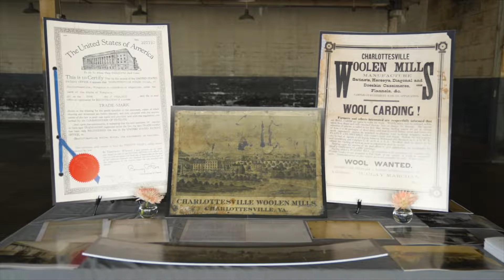Where is the next Silicon Valley?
The future of tech innovation and enterprise app development will not happen in saturated tech hubs like Silicon Valley; it’s going to happen in places like Charlottesville, Virginia and Durham, North Carolina.

Learn more about Tobias Dengel's new WillowTree campus at Albemarle County’s historic Woolen Mill.

ABOUT WILLOWTREE:
WillowTree is a full-service mobile agency focused on creating world-class digital products for partners. WillowTree Inc. has released over 400 consumer and enterprise applications for businesses including: General Electric, PepsiCo, Johnson & Johnson, Time Warner, Turner Broadcasting, Wyndham Hotel Group, 21st Century Fox, Zappos, and many others. WillowTree is an award-winning UX and Development team working across: iOS, Android, Mobile Web technologies, Interactive TV, and game platforms

WillowTree Inc. is a 2017 Inc 500/5000 company.